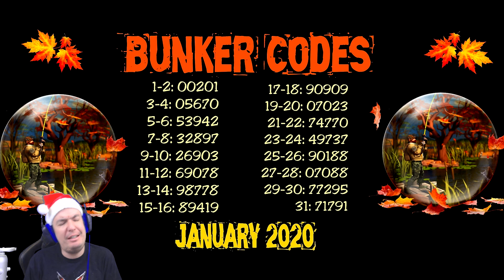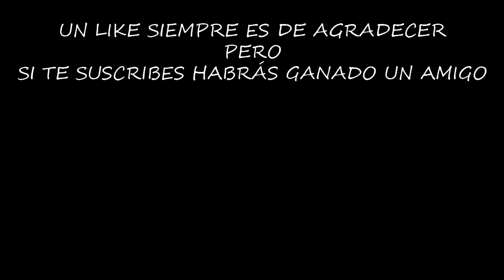SAQUEO DEMASIADAS ARMAS DE FUEGO (PLAYER 9312) | LAST DAY ON EARTH: SURVIVAL | [El Chicha]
Cada 114 años sale un saqueo que tiene más armas de las que puedes llevar encima, hoy por fin ha llegado ese día...

¡¡¡Muchas gracias!!!